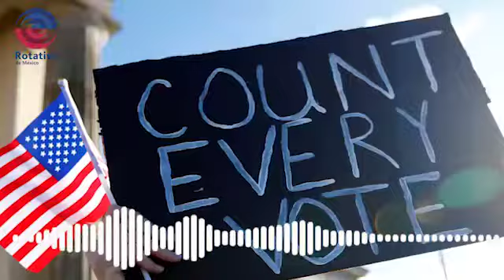USA Biden VS Trump Elecciones 2020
Las elecciones de EE.UU son reñidas por el puesto presidencial entre Biden y Trump